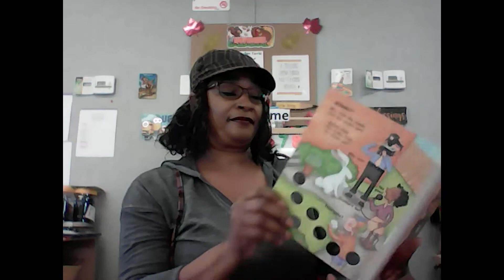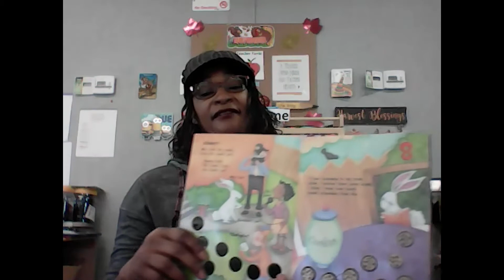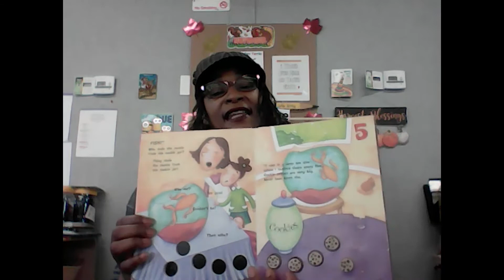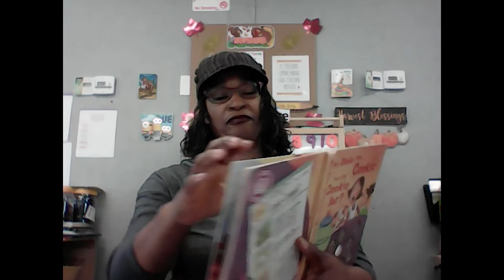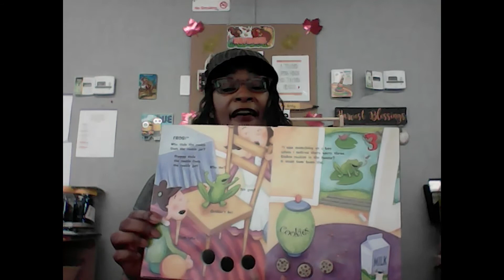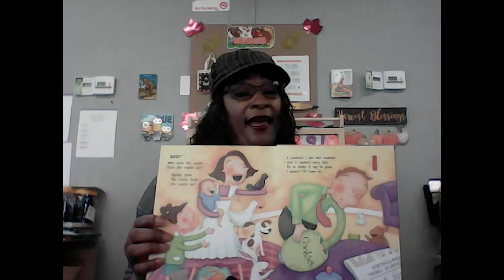Who stole the cookie from the cookie jar? Written and Illustrated by Christine Schneider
Read Aloud with EDL 5
Teacher Terrie
Who stole the cookie from the cookie jar?
 Written and Illustrated by Christine Schneider